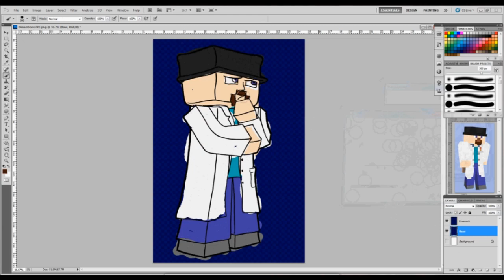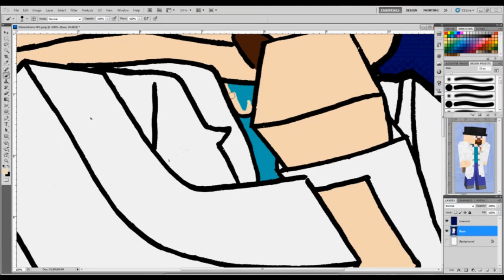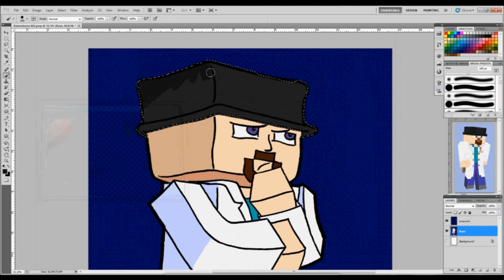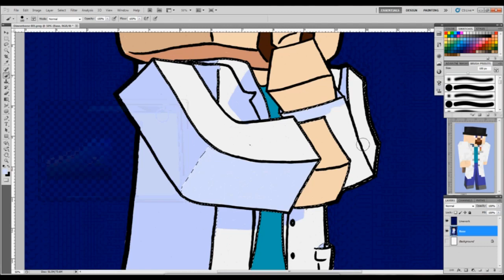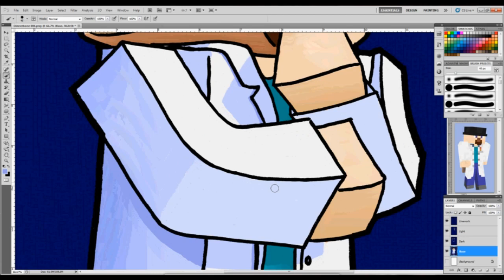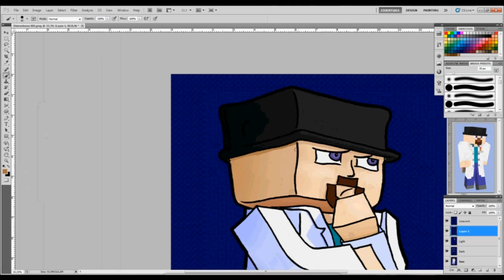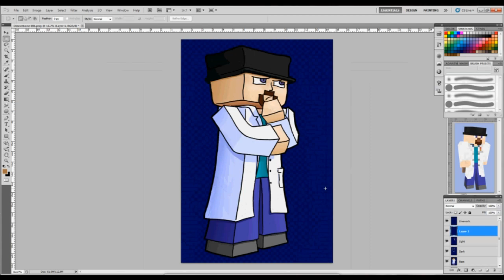Krash Palisades Avatar #1 - Dinnerbone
Apologies for the quality of the photoshop recording, I am still working out the best settings to do these with.

Krash Palisades Avatars are available from the Krash Palisades shop and are hand drawn by Meles.